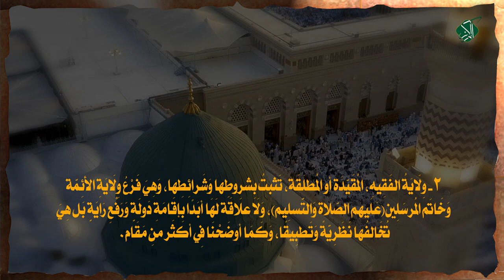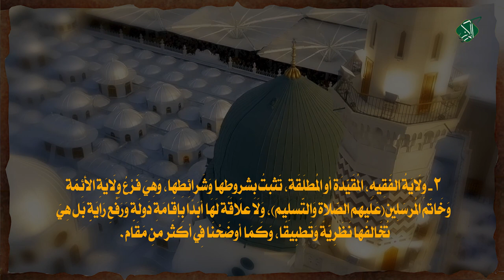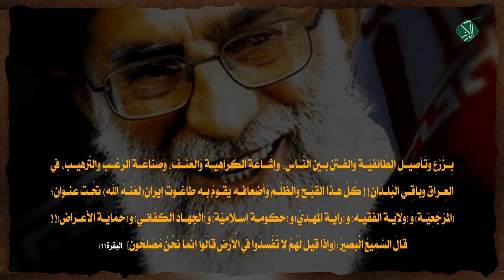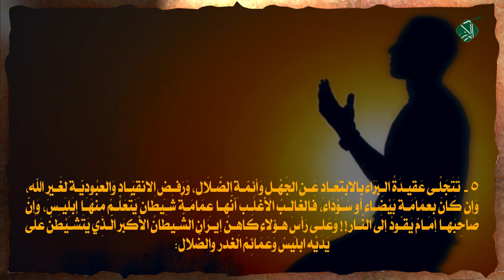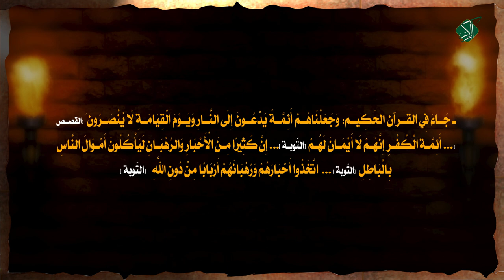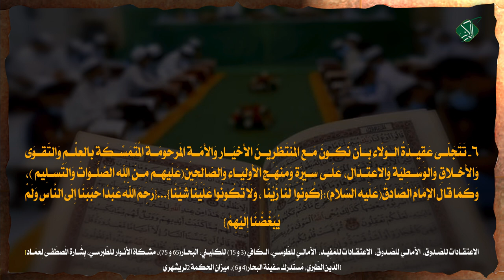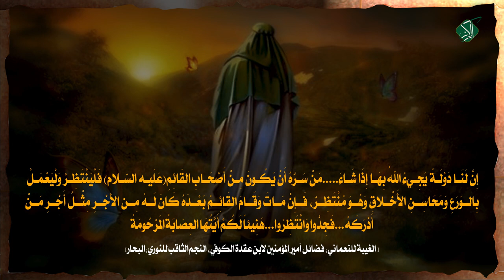[6] الأمّةُ المَرحومَة...في السّكونِ وَالانتِظَار